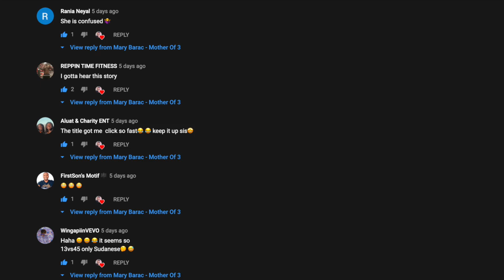STORY TIME: FIGHTING OVER BABY DADDY DRAMA | FIGHTING WITH BABY DADDY GIRLFRIEND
Marybaracmotherof3 mumof3 funmum livelife Hello angels. My name is Mary Barac aka Bliinq. I am a fun mother of beautiful 3 children. I am that human being that loves to take risk and try different things in life. God is my main priority because without him I wouldn't be here or even do the things I do today. Thank you for everyone who's been supporting me since the beginning and thank you to those who saw my confidence before I even did. May God bless y'all abundantly.

THUMBS UP if you loved it

COMMENT learning from all the feedbacks that I get from yall

SHARE and spread the love angels

SOCIAL MEDIA & NETWORKING

1. Post Notification Shoutouts
- have post notifications turned on and comment under my video notificationgang to get a shoutout in the beginning of my video

2. Comment of the Day Shoutouts
- comment under my video & I’ll choose the first five for a shoutout in the beginning of my video

3. Instagram Mention Shoutouts
- Mention me (@marybarack) in your Instagram Story to show that you are watching my video & I will shout you out in the beginning of my video

TODAY'S SHOUTOUT WINNERS
Everybody on my previous video commented
CHECK IT OUT